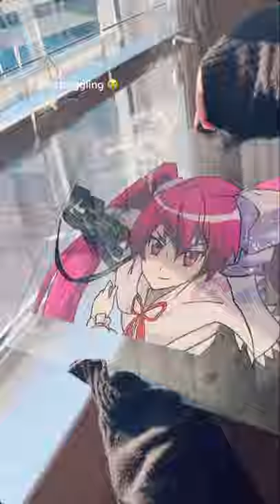mine glass painting from akame ga kill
Tags💫